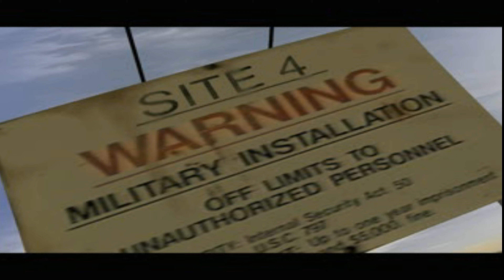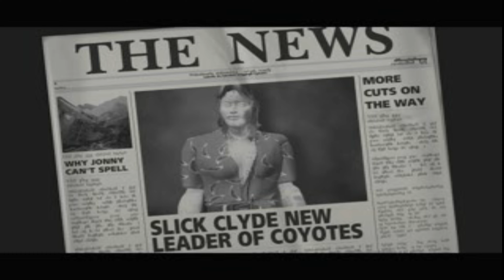PS1 - Vigilante 8 - Slick Clyde Playthrough [4K:60FPS Widescreen - Duckstation] 🔴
This was a wonderful game and it had so much extras and secrets that it was crazy loved this game.

Duckstation mostly does a fantastic job here